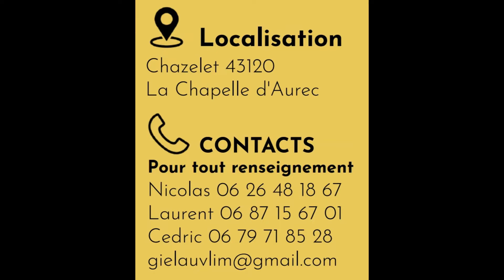LOT 14 POPEYE Pp - VENTE "SANS-CORNE DES SOMMETS" 2020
LOT 14 POPEYE Pp - Hétérozygote Polled
Elevage VALLEIX Alain

VENTE "SANS-CORNE DES SOMMETS" 2020
JEUDI 3 SEPTEMBRE 2020
CHAZELET 43120 LA CHAPELLE D'AUREC